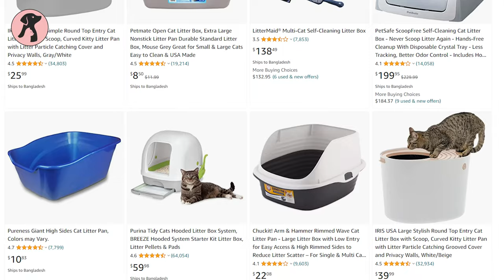How to Stop Your Cat from Pooping Outside The Box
How to stop your vat from pooping outside the box may make you wonder why is my cat pooping outside the litter box even after giving the proper cat training. There is certain cat behavior you must consider before stopping your Cat from Pooping Outside the Box.
** Amazon Basics Hooded Cat Litter Box

** Purina Tidy Cats Hooded Litter Box

** Litter-Robot 4 Self-Cleaning Cat Litter Box,

***These elements often may seem inappropriate or offensive if they are watched individually, but they are used based on the relevance of the topic, intended to enhance the clarity and visualization of the content, so that the audience never gets misled, rather get a clear message, which eventually helps them on their later action.